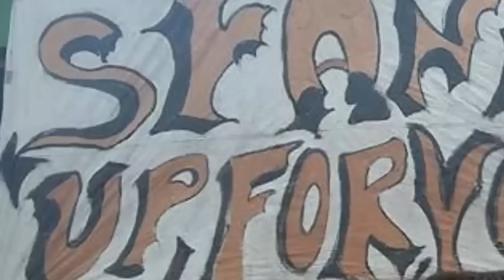Lycée Mongi Slim Sfax - BAC 2016 [Dakhla Bac Sport 2016] 22/4/2016 (After Movie)